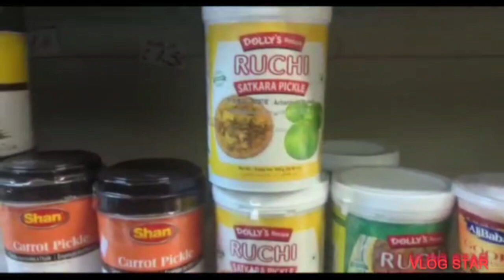my first intro video/ dentist k pas gae /naat ❤️itne dino bad nand ko mili